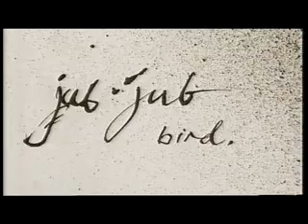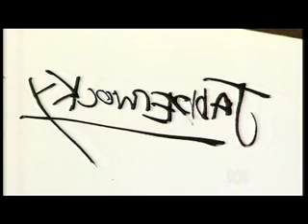1.2 Jabberwocky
BBC Arrows of Desire - Program 1.2: "Jabberwocky" by Lewis Carroll